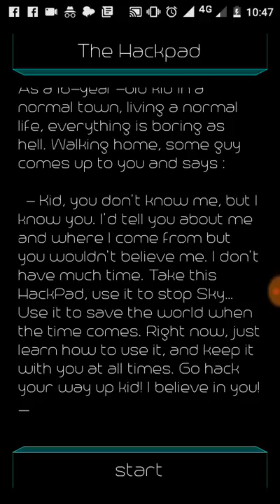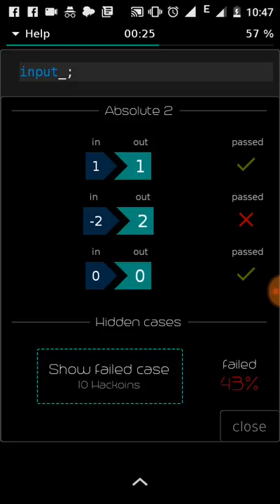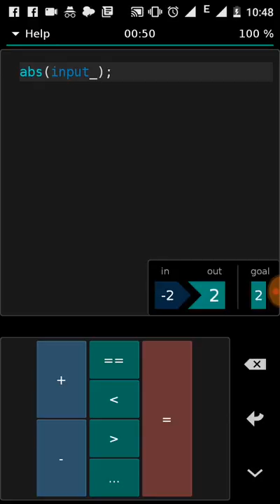Hacked | app | hackpad | part 4 | gameplay | walkthrough | Kumar's Gaming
Hacked | app | hackpad |  part 4 | gameplay | walkthrough (solution)